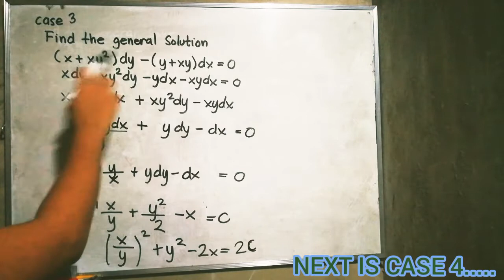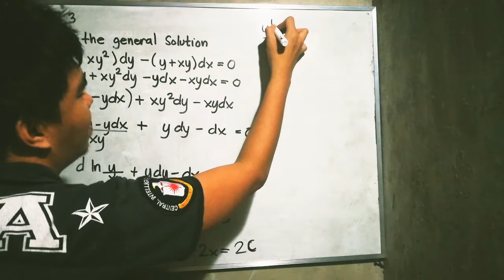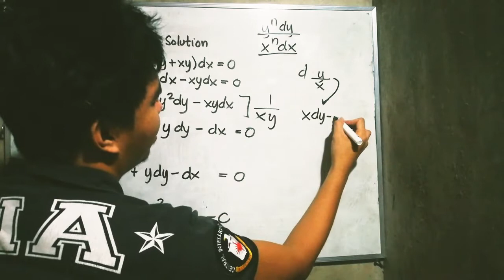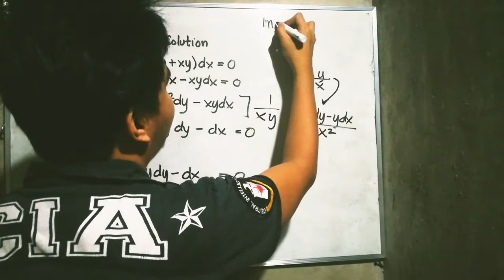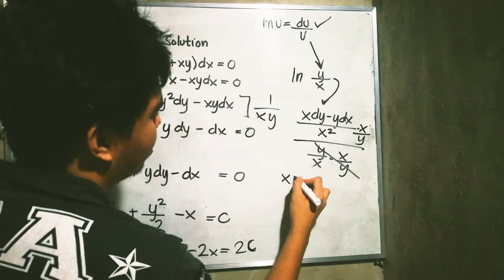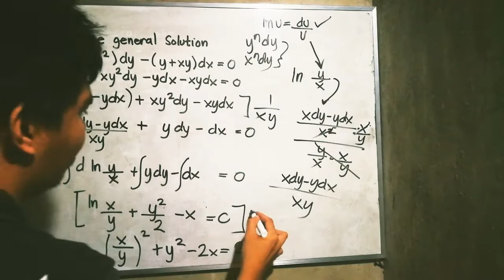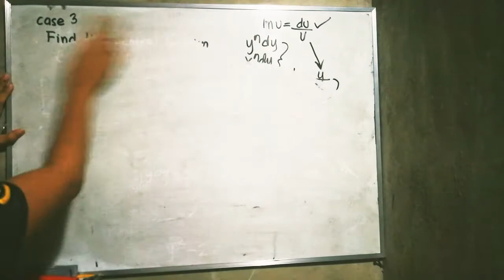SHORTCUT OF DIFFERENTIAL EQUATION CASE 3 TAGALOG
SHORTCUT OF DIFFERENTIAL EQUATION CASE 3